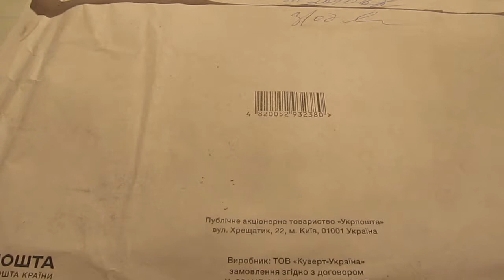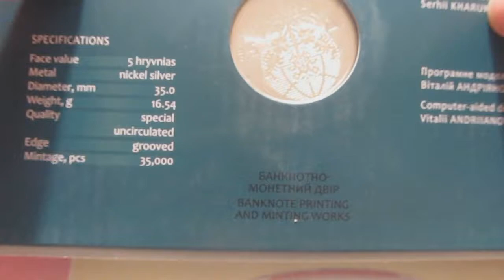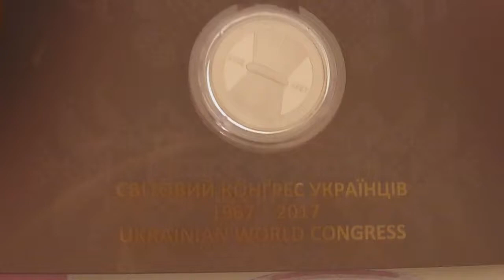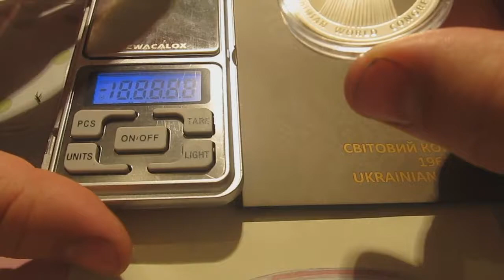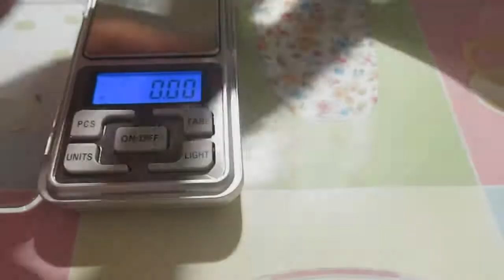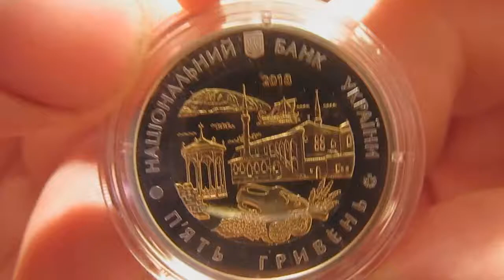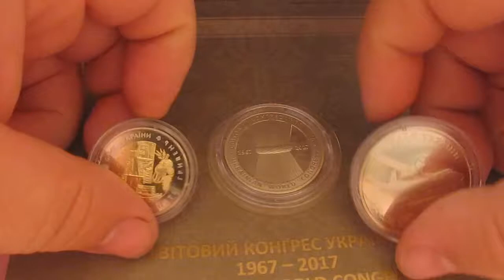Пополняем коллекцию Пополняем коллекцию юбилейные гривни 2018 года..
Пополняем коллекцию юбилейные гривни 2018 года.